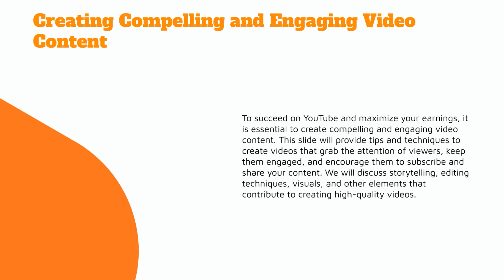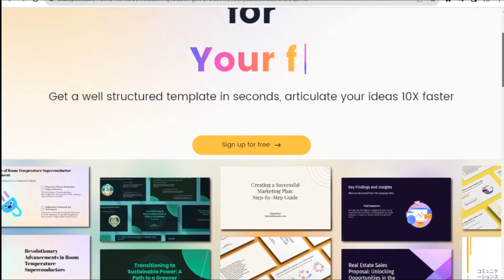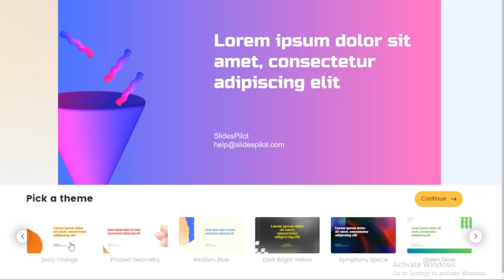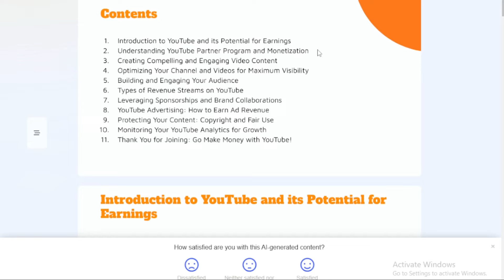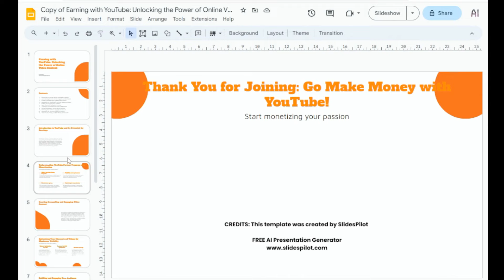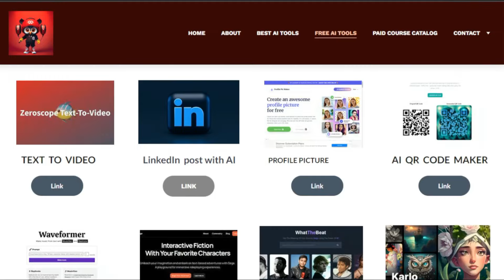how to make money online 2023 | ai slideshow maker | best ai tools 2023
slideshow video maker
how to make video presentation in powerpoint
online earning
chatgpt
artificial intelligence
ai
ai for earning money
pakistan online earning
online earning without investment
ai money maker
ai money makers

Are you ready to tap into the world of online earning in Pakistan and leverage the power of artificial intelligence? Look no further! In this video, we dive deep into the exciting realm of online income generation through the lens of cutting-edge technology.

🤖 Discover the Magic of AI-Powered Slideshows 🎨
Imagine creating captivating slideshows effortlessly, thanks to AI technology. Whether you're a content creator, a freelancer, or an entrepreneur, our AI Slideshow Maker opens up new avenues for creativity while boosting your earning potential.

💰 Online Earning in Pakistan: Your New Reality 💼
Gone are the days of traditional earning methods. With the rise of AI, you can now explore innovative ways to generate income online, right from the comfort of your home in Pakistan. Join us as we explore the endless opportunities that await.

The digital landscape is evolving, and embracing AI-driven tools can propel you ahead in your online earning journey. We're here to guide you step-by-step, providing insights, tips, and practical examples to help you succeed.

Insights into the online earning landscape in Pakistan.
An in-depth look at how AI is changing the game.
A hands-on demonstration of our AI Slideshow Maker.
Real-life success stories of individuals who've harnessed AI for income.
If you're excited about embracing the future of online earning in Pakistan and curious about the wonders of AI-powered tools, this video is tailored just for you.

Let's embark on this journey of innovation, creativity, and limitless earning potential together. 🚀🌐